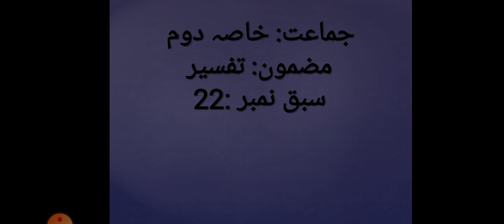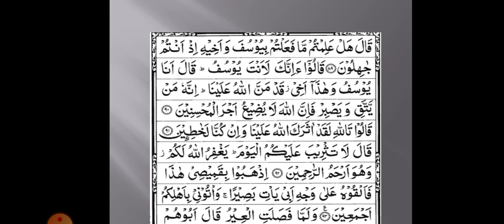Khasa II Tafseer LSN 22